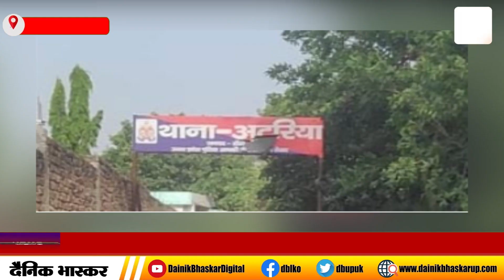Sitapur : बेखौफ चोर ने कपड़ा विक्रेता को लूट लिया